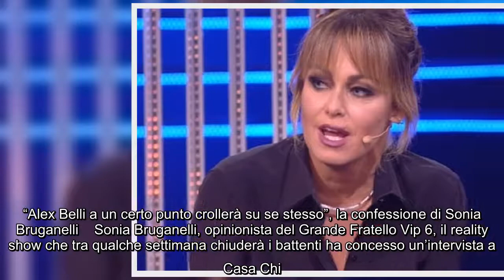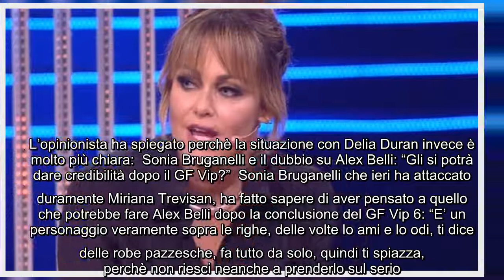"Alex Belli a un certo punto crollerà su se stesso", la confessione di Sonia Bruganelli Sonia Brugan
"Alex Belli a un certo punto crollerà su se stesso", la confessione di Sonia Bruganelli Sonia Bruganelli, opinionista del Grande Fratello Vip 6, il